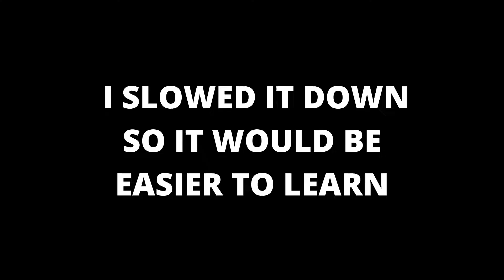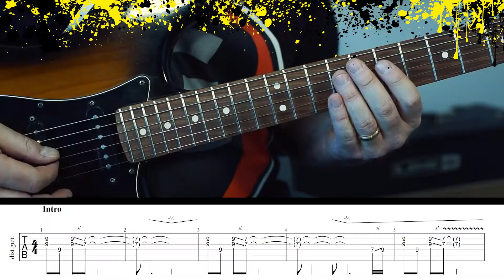Van Halen | Where Have All the Good Times Gone | Learn the Guitar Riff with Tab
In this guitar lesson I show you how to play the guitar riff for Van Halen's "where have all the good times gone".

If you would like to support my channel please go You will also get access to all of my online guitar courses, exclusive lessons, guitar tabs, guitar pro files, and much more.